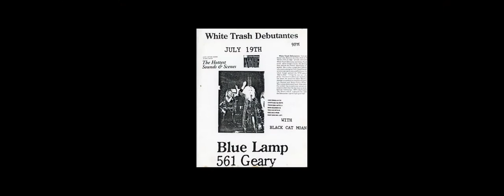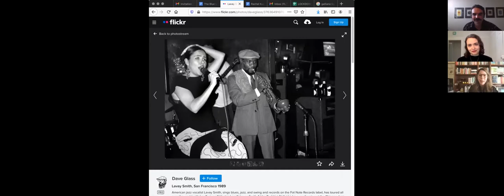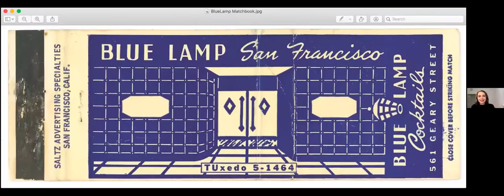Rachel Kushner Full Interview with the Tenderloin Museum for The Blue Lamp Remembered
An extended version of the interview presented as part of "The Blue Lamp Remembered," the Tenderloin Museum's virtual celebration of a long gone but beloved working class bar and storied local music venue on the northern border of San Francisco's Tenderloin district. Kushner discusses her time bar-tending at The Blue Lamp, the bar's most memorable musical acts, neon, her writing process and more.

Inspired by the recent publication of “The Hard Crowd”--Kushner’s evocative essay that remembers the Blue Lamp and its denizens--Tenderloin Museum gathered interviews, archival photos, and ephemera in an attempt to memorialize the history of an overlooked Tenderloin institution, a refuge for both Tenderloin locals and a wide range of musicians who found a place in the rough and ready but ultimately accepting glow of The Blue Lamp.

See the full event featuring interviews from other Blue Lamp bartenders, booking agents, and regular patrons and performers at this link:

Tenderloin Museum celebrates the pioneering activism and fierce resistance woven deeply into the story of our 31-square-block neighborhood through history exhibitions, resident-led walking tours, community programs, and the presentation of original artwork.